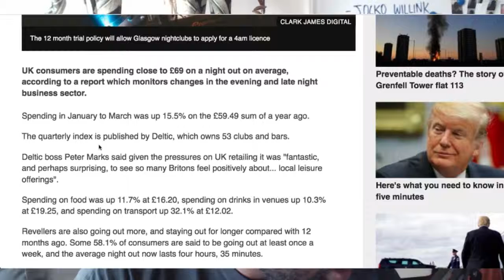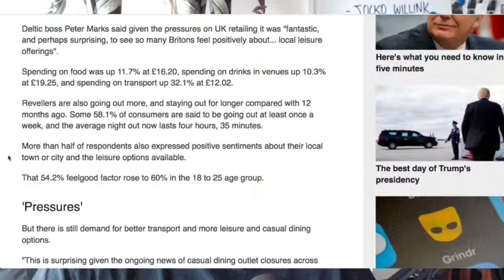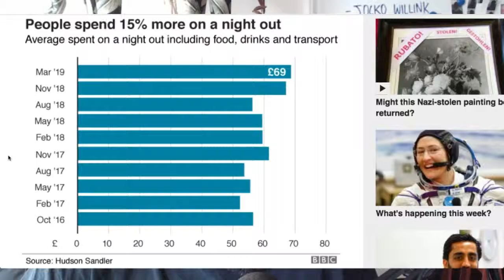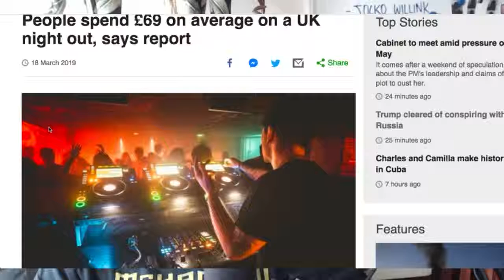People Spend £69 on Average on a UK Night Out